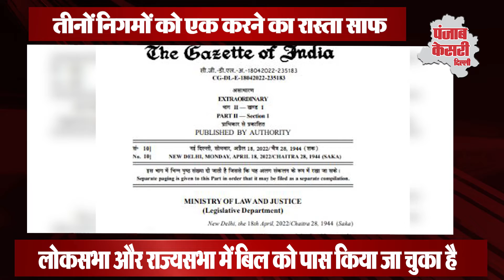अब दिल्ली में होगा सिर्फ एक नगर निगम, राष्ट्रपति रामनाथ कोविंद ने दी मंजूरी